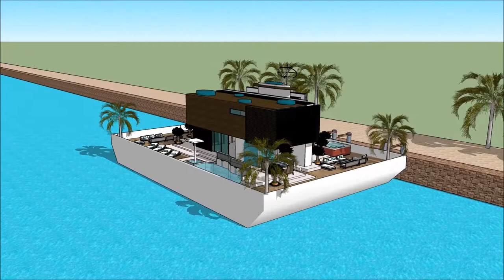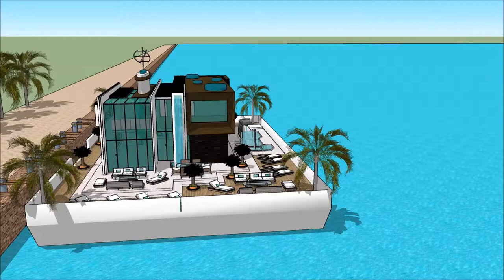la prima casa galleggiante Venice Floating Houses casa galleggiante moderna Milano Build with aquati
The floating house villa houseboatzania launching an innovative high-end luxury yacht floating house villa mansion home design potentially as a display of exhibition of the la prima casa galleggiante Venice Floating Houses casa galleggiante moderna Milano Build with aquati.

The collection of the Floating house villa houseboatzania concept of la prima casa galleggiante Venice Floating Houses casa galleggiante moderna Milano Build with aquati consists of high luxury and architectural art pieces in minimalism combined with living on the waterfront of the harbour.

The floating house villa mansion yacht design has the basis to sustain living with high standards and contemporary structural design - la prima casa galleggiante Venice Floating Houses casa galleggiante moderna Milano Build with aquati with numerous of prospects for excessive living and celebrating the desire of life worldwide: